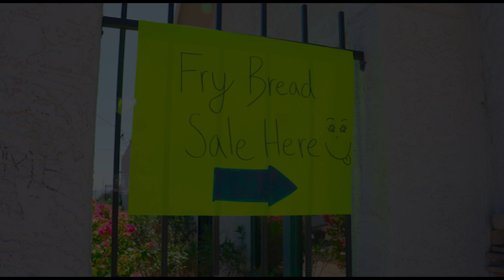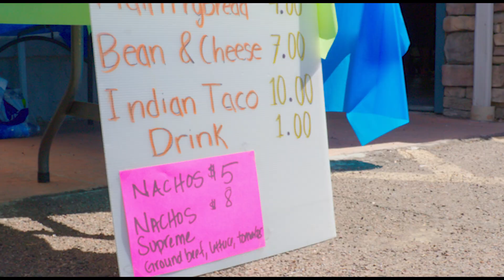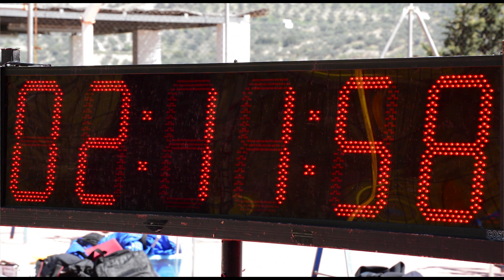New York City Marathon Fundraiser For Community Runners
On this episode of GRIC Impacts, Watch as the GRIC Urban Members Association Inc. elders help 4 runners make their way to the New York City marathon by fundraising through a fry bread food sale.